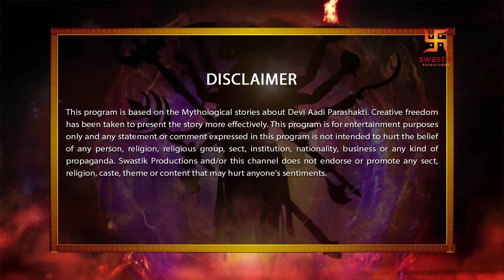Devi The Supreme Power | Episode 59 | How will Shivansh be born | कैसे होगा शिवांश का जन्म | Swastik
"In this episode, Ganga goes to patal lok and tells diti that I am very happy to go to earth. earth
dwellers worship him and you are wrong about Devi. diti send tarkasur to invantions on
gods.Tarakasur and Lord Indra’s fight has begun.Paravati tells Shiva that she wants to have her
own kid"

"इस एपिसोड में, गंगा पाताल लोक जाती है और दिति से कहती है कि मैं पृथ्वी पर आकर बहुत खुश हूं। पृथ्वी
निवासी उनकी पूजा करते हैं और आप देवी के बारे में गलत हैं। दिति ने तारकासुर को आक्रमण के लिए भेजा
देवताओं। तारकासुर और भगवान इंद्र की लड़ाई शुरू हो गई है। पार्वती शिव से कहती है कि वह उसे पाना चाहती है
अपना बच्चा"